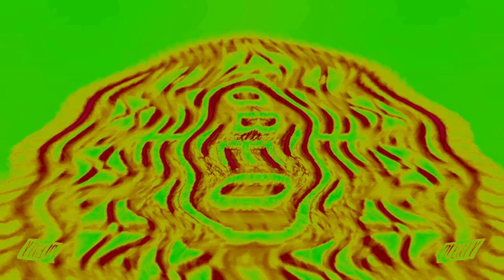OREO Wonder Flavors enhanced with Powerschool + Not Scary